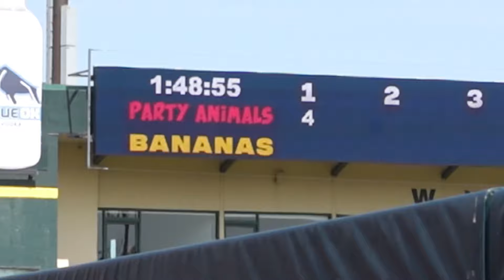The State That Caitlin Clark Built - Banana Ball Iowa VLOG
Winner of this game takes the state of Iowa.  What a weekend in Des Moines, home of the Iowa Cubs!